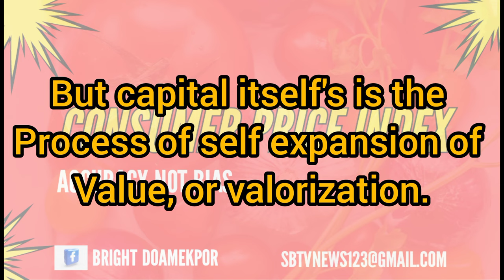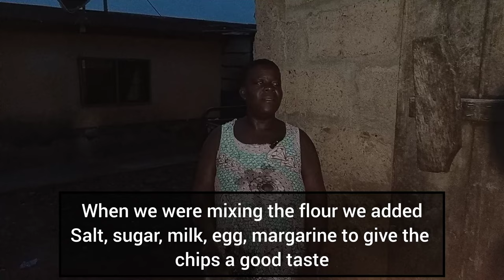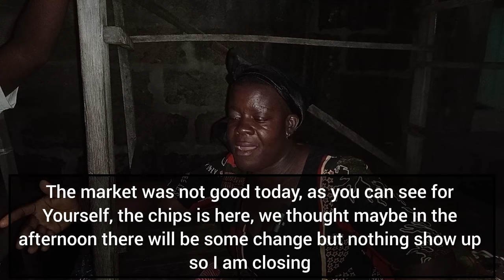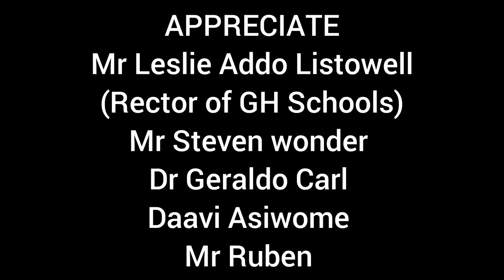Documentary on Business Capital. How people go through struggles to get their daily bread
Documentary on Business Capital. How people go through struggles to get their daily bread @SBTV_News